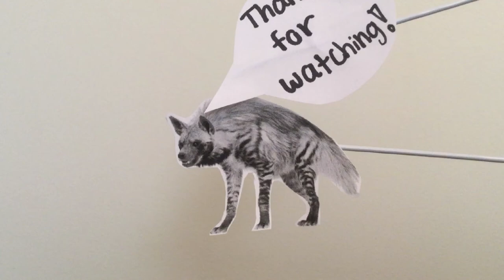The Striped Hyena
For Ms. Wyman's 3rd period Earth Science Class